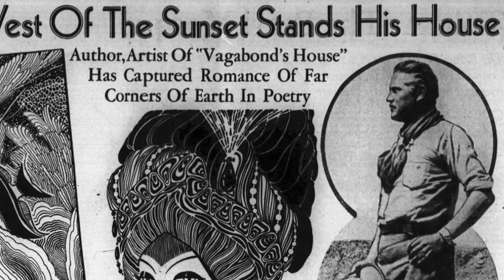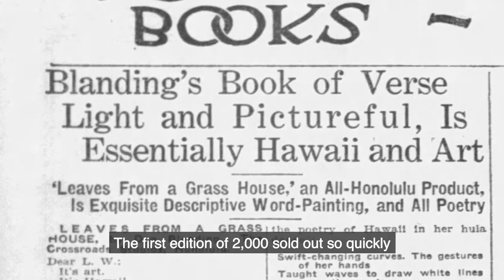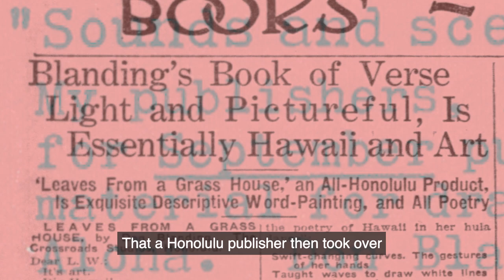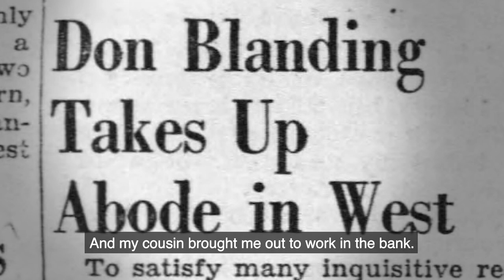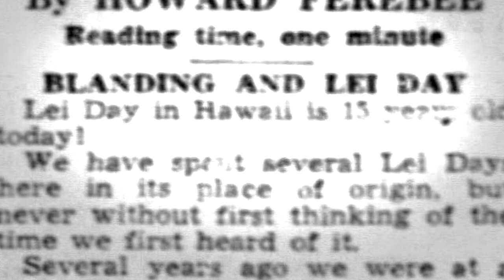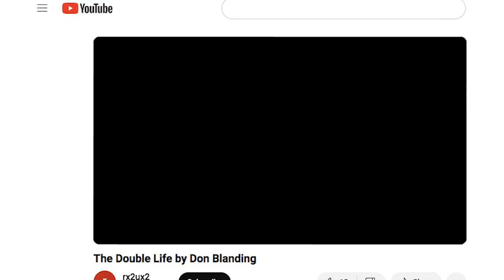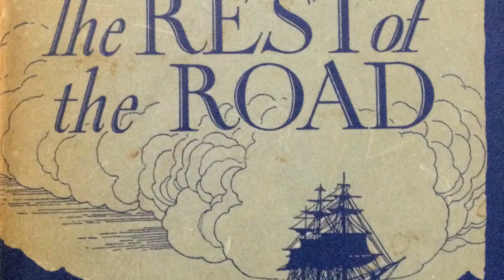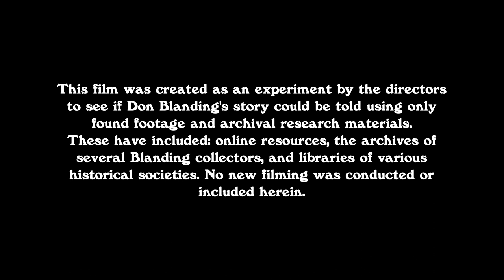I Am a Vagabond: The Artful Life of Don Blanding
Rediscover the lost creative world of Don Blanding, author/illustrator of "Vagabond's House" (1928), a best-selling volume in the popular poetry genre. He was also something of an American aesthete, a decadent in the 1890s tradition, and a progenitor of exotica/tiki culture.

This short documentary by Brian Chidester and John Winer is an attempt by the filmmakers to tell Blanding's story using only found footage, found audio, and archival image sources. Copyrights for any of this content remains with the original estate, archive, collector, or creator of said footage.